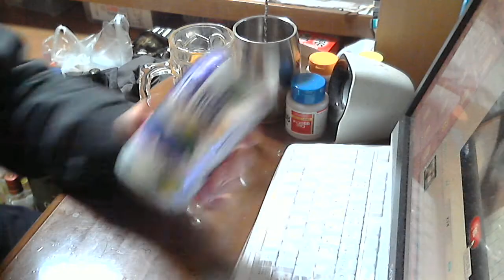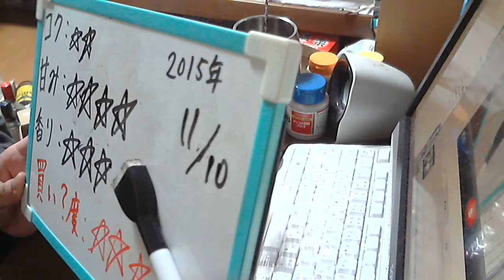酒好きな新潟人の飲酒動画 part995 氷結 長野産プルーン 【チューハイ】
甘み：★★★★
香り：★★★